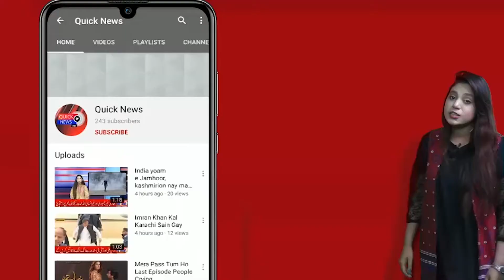Karachi K Sarkari Hospitals Ne Corona K Mazeed Mareez Dakhil Karne Se Mazrat Karli